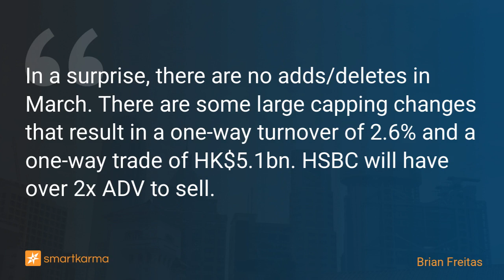HSI Index Rebalance: No Changes & Further Delays to Reaching the 80 Member Target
In a surprise, there are no adds/deletes in March. There are some large capping changes that result in a one-way turnover of 2.6% and a one-way trade of HK$5.1bn. HSBC will have over 2x ADV to sell.
-  by Brian Freitas on HSBC Holdings in Event-Driven

Key points:
1. In a surprise, the Hang Seng index committee has decided not to make any changes to the Hong Kong Hang Seng Index (HSI INDEX) at the March rebalance.
2. This further delays the timeline for the index to reach 80 constituents. The earliest we will reach the target now is June 2023 (a year later than targeted).
3. Despite no changes to the index constituents, capping and float changes will lead to a one-way turnover of 2.61% resulting in a one-way trade of HK$5.1bn.